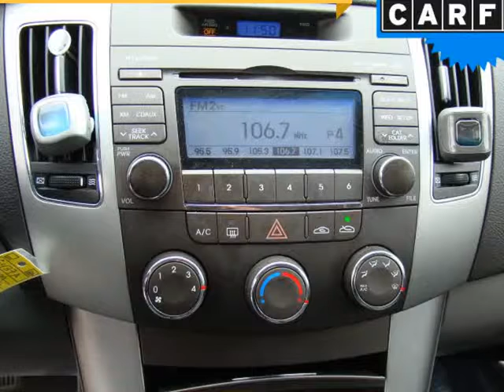2009 Hyundai Sonata 4dr Sdn I4 Auto GLS (Columbus, Ohio)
4880 Sinclair RD
Columbus